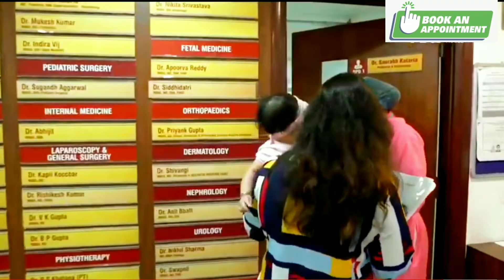Motherland Hospital & IVF Centre in Noida/ Doctors appointment & info in video description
★About this hospital
Motherland Hospital & IVF Centre
Obstetrician-gynecologist in Noida
NH-01, Amrapali Platinum, Sector 119, Noida, Uttar Pradesh 201305, India
*Phone:
*FOR ANY QUERIES OR ASSISTANCE PLEASE CALL
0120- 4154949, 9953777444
★SPECIALITIES
(Providing Comprehensive care for Women & Children)
MATERNITY
GYNECOLOGY
PEDIATRICS
NEONATOLOGY
RADIOLOGY
FETAL MEDICINE
INTERNAL MEDICINE
GENERAL & LAPAROSCOPIC
NEONATAL ICU
NUTRITION & DIETETICS
PHYSIOTHERAPY
ANTENATAL CLASSES
DERMATOLOGY
PLASTIC SURGERY
★OBSTETRICS & GYNECOLOGY ( Doctors)
*Dr. Karmika tiwari
*Dr. Komal Singh
*Dr. Meenu Singh
*Dr. Shampa Jha
*Dr. Meenakshi Maurya
*Dr. Kavita Chaudhury
★RADIOLOGY & FETAL MEDICINE (Doctors)
*Dr. Babit Kumar
*Dr. Kavita
★NEONATOLOGY & PEDIATRICS ( Doctors)
*Dr. Niraj Kumar Dipak
*Dr. Indra Vij
*Dr. Mukesh Kumar
*Dr. Gurpreet Singh
*Dr. Somya Chaturvedi
★GENERAL & LAPAROSCOPIC SURGERY ( Doctors)
*Dr. V K Gupta
*Dr. Rishikesh Kumar
*Dr. Kapil Kochhar
*Dr. B.P.Gupta
*Dr. Gaurav Chauhan
★INTERNAL MEDICINE ( Doctors)
*Dr. Abhijit Kumar
( Dr. Mukes*h Chandra Jha)
★PHYSIOTHERAPY ( Doctors)
*Dr. P S Khatana
★NUTRITION & DIETETICS ( Doctors)
*Dr. Anuradha Bhattacharya
★LACTATION CONSULTANT ( Doctors)
*Dr. Bandana Yadav
★UROLOGY ( Doctors)
*Dr. Nikhil Sharma
★PLASTIC SURGERY ( Doctors)
*Dr. Sahil Singla
★DERMATOLOGY ( Doctors)
*DR. Shivangi
★FERTILITY ( Doctors)
*Dr. Varsha Agarwal
★ENT ( Doctors)
*Dr. Vineet Gupta
Motherland Hospital (A unit of Sarla Medical Centre Pvt. Ltd.) is state of art hospital. We started our journey in 2018 with the diverse prior experience of the Medical Industry under the able guidance of our Founders and Management.
Within a very short span of time, we have come to be known for providing quality healthcare and valuable experience to all domestic and international patients.
Our infrastructure is world class and state of the art. It radiates sheer opulence. This fancy appeal and functionality is backed equally well with the compassion, dedication and support of our medical professionals who have rich knowledge and experience in their respective areas of work.